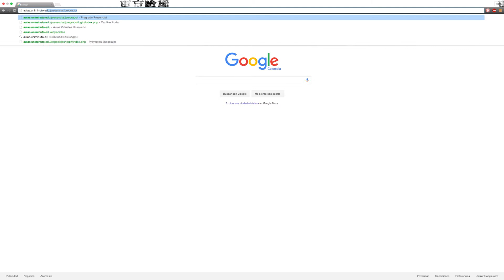Aula Virtual Emprende en Linea - Becarios UVD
Bienestar Universitario UVD
Promoción Socioeconomica
2016